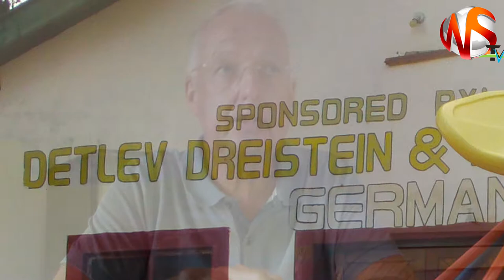WOW!!AMAZING STORY OF CRS SCHOOL/CHILDREN ARE GRATEFUL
Visit Children of the Rising son orphanage and meet magnificent and lovely-looking kids who have amazing stories of their lives.